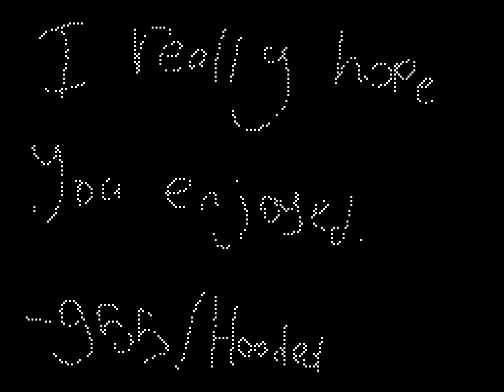Try It Out [MV]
YAHOO THIS TOOK ME FOREVER- I'm really proud of this ;v;

uploaded w/ sudomemo ;)